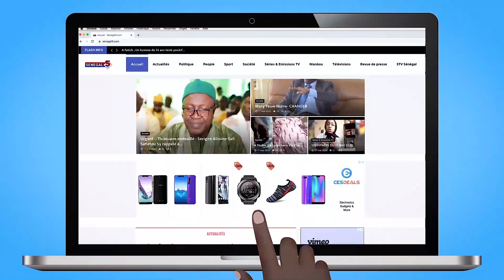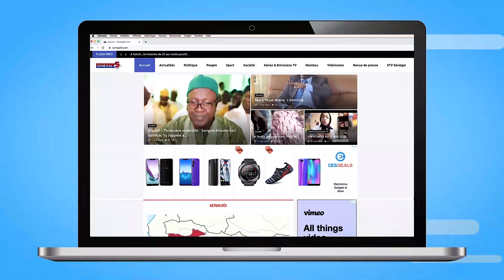Eutou RAP avec Baby Cool-Rappeur yi Am Kharagne Lo